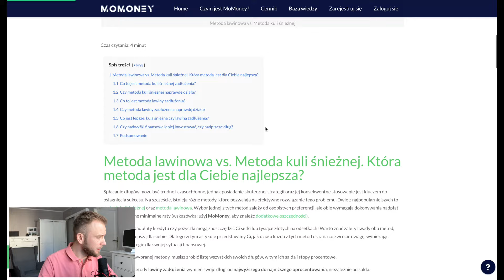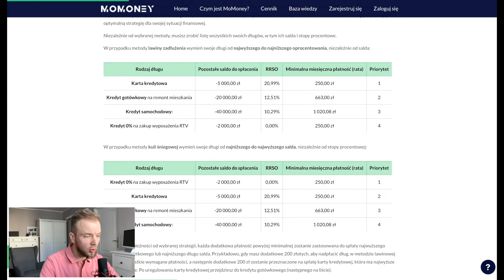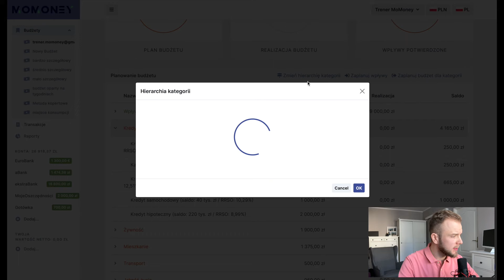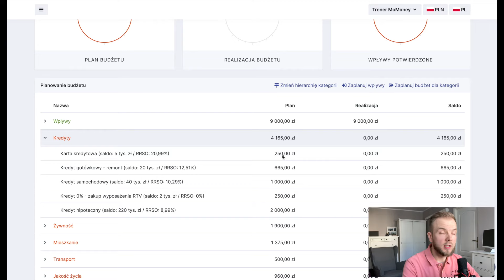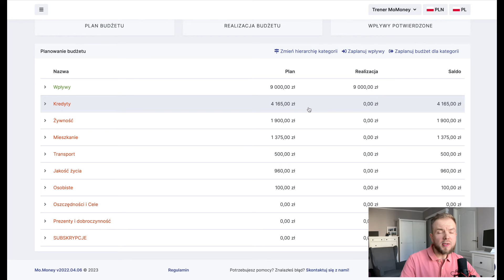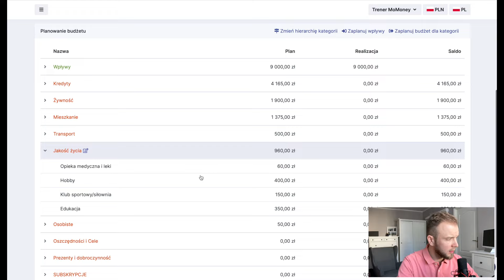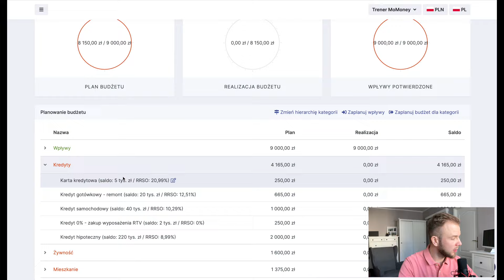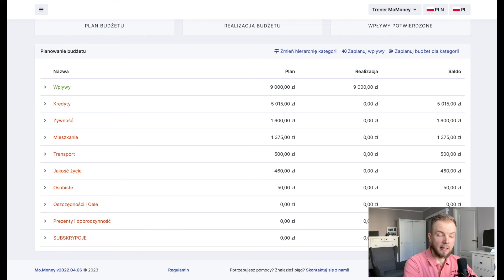Jak wyjść z długów stosując metodę lawiny zadłużenia?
Lawina zadłużenia to systematyczny sposób spłacania zadłużenia w celu ograniczenia kosztów odsetek Metoda ta polega na dokonywaniu wymaganej płatności na każdy dług, a następnie wykorzystaniu pozostałych dostępnych środków w budżecie do spłaty długu z najwyższym oprocentowaniem. Innym podejściem jest metoda kuli śnieżnej zadłużenia , która zakłada spłatę najmniejszego długu jako pierwszej, a następnie kolejnych, po kolei.

📖 Metoda kuli śnieżnej w spłacie długów. Zmiażdż swój dług w 5 krokach!

📖 Przyspiesz spłatę zadłużenia. Metoda lawinowa vs. Metoda kuli śnieżnej - BLOG

Link do naszej aplikacji:
- wygodna i bezpieczna aplikacja do zarządzania finansami osobistymi i prowadzenia budżetu domowego

Spis rozdziałów:
0:00 Start
0:28 Czym jest metoda lawiny zadłużenia?
01:13 Porównanie metody lawiny zadłużenia do metody kuli śnieżnej
02:49 Jak zacząć stosować metodę "lawiny zadłużenia"?
06:24 Przedstawienie przykładów zastosowania metody "lawiny zadłużenia".
13:09 Krok 1: Stwórz listę swoich długów
14:45 Krok 2: Zaplanuj minimalne, wymagane raty dla spłaty długów
15:38 Krok 3: Nadpłacaj najdroższy dług
16:43 Ograniczanie wydatków